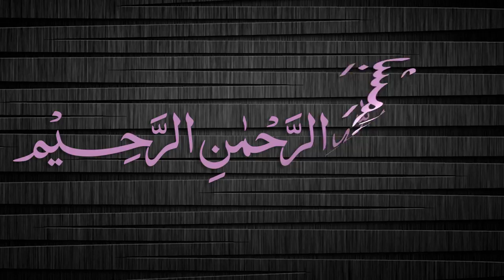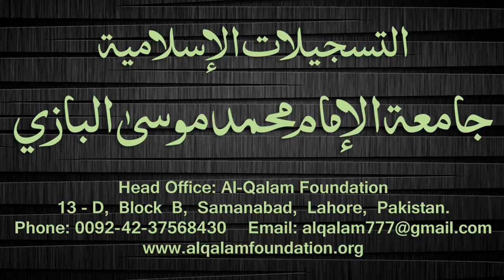Quduri Dars - 108 - Mafqood - By Maulana Muhammad Zuhair Albazi - 05/04/2008